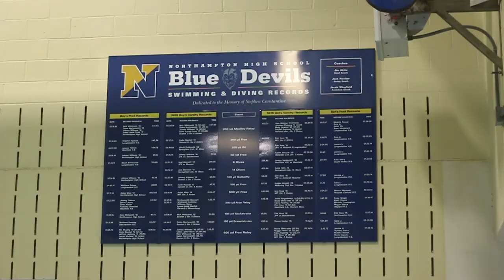Hamped Up SO3 EO12 Swimming and Diving